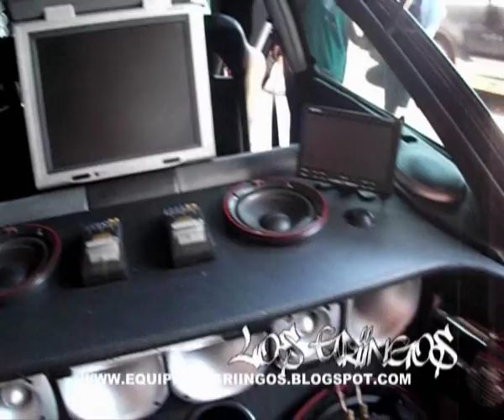EquipeLosGriingos _ MTM Brasil Rastro do Cowboy - BAURU SP 27NOV11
Equipe Los Griingos ®

Campeonato MTM BRASIL - SOM TUNING e REBAIXADOS
___ Rastro do Cowboy || Bauru SP
27 Novembro 2011

Org QUETA.